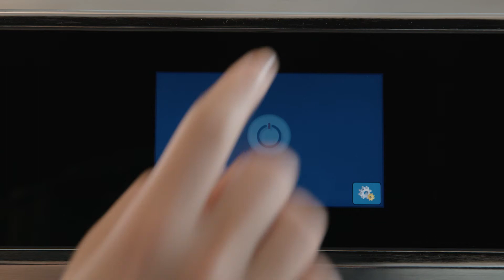Bartscher | SNACKJET | Radera recept | 120751 | SV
Snackjet från Bartscher är en idealisk höghastighetsugn, både i systemgastronomin och för andra gastronomisektorer. Denna kombination av varmluftsugn och mikrovågsugn gör det möjligt att tillaga så gott som alla typer av snacks, med bibehållen knaprighet och fräschör. Med de 1024 programmen och 15 tillagningsfaserna kan man tillaga de mest skiftande rätter mycket snabbt och enkelt.